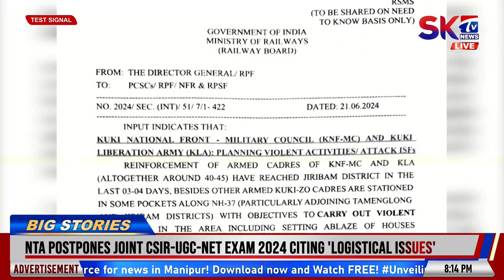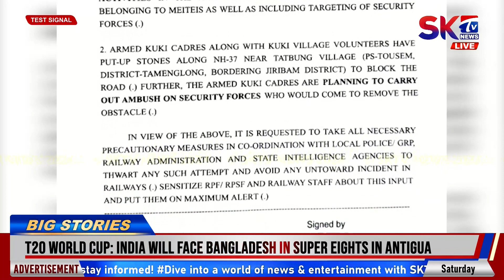KNF-MC AMADI KLA GI CADRE 40-45 ROM JIRIBAM-DA CHANGSINKHARE HAINA RPF NA CHECKSIN WA THAMLAKKHRE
Hingsha gi thabak sing chatharak-nabagidamak KNF-MC amadi KLA gi Cadre 40-45 rom Jiribam-da changsinkhare haina Railway Protection Force-na checksin wa thamlakkhre